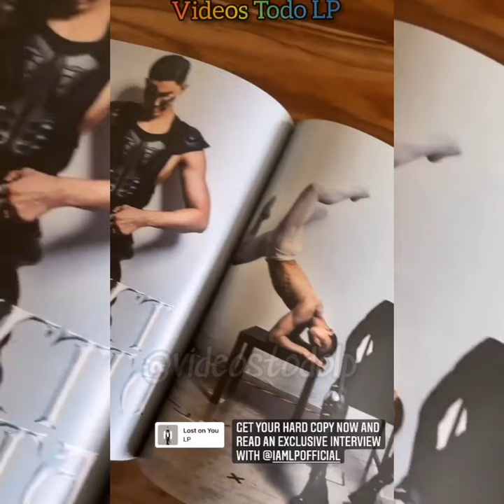LP Photo Session 😍 for Basic magazine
BAsic_magazine "the two biggest things in my life were finding out who sexuality was and finding out who it was musically. It wasn't even about being gay or not, but more about the precise way I traversed the world." Lp @iamlpofficial
@iamlpofficial @iamlpofficial Lee una entrevista
Exclusive with the talented # lp # lp basic number
18 Vendetta Vendetta Fotógrafo/Editor en jefe
Viktorija PashutaProductor Jackson Chong
Estilista Kim-ShereeGrooming/Estilista Morgan
Grimes Video George MasinAssista nt a EIC
Alice lechtchinskaya production assistant maria kobalyan rings & collares \n\ nanillos for the
ojos \n#eye Ring

BAsic_magazine "las dos cosas más grandes en mi vida fueron descubrir quién era la sexualidad y descubrir quién era musicalmente. Ni siquiera se trataba de ser gay o no, sino más bien de la forma precisa en que atravesé el mundo ". Lp @iamlpofficial
 Exclusivo con el # lp # lp número básico
18 Vendetta Vendetta fotógrafo /Editor en jefe
 Estilista Kim-ShereeGrooming/Estilista Morgan
 Grimes Video George MasinAssista
 Alice lechtchinskaya asistente de producción maría kobalyan anillos & collares \n\ nanillos para el
 Ojos \n# anillo ocular